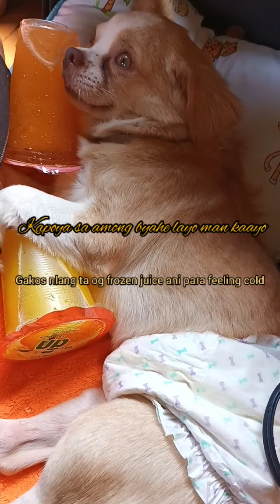Ang Dalawang Magkumpare